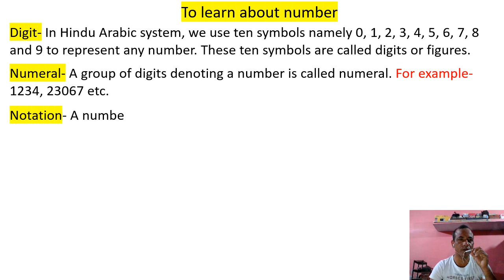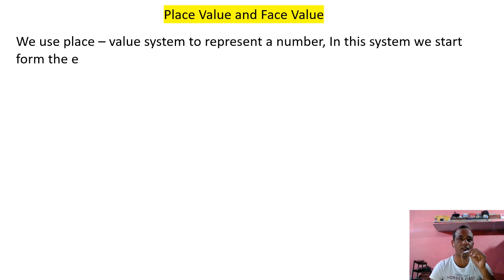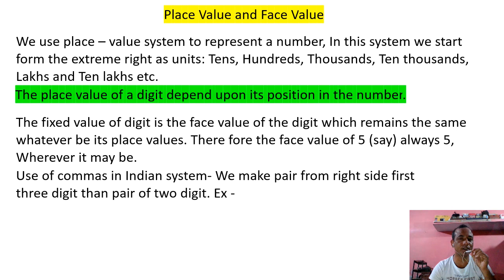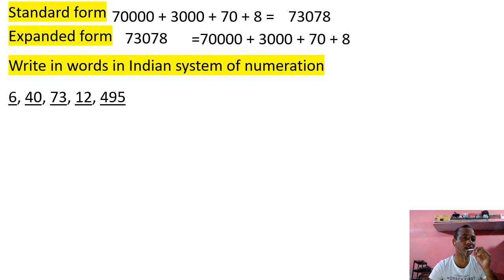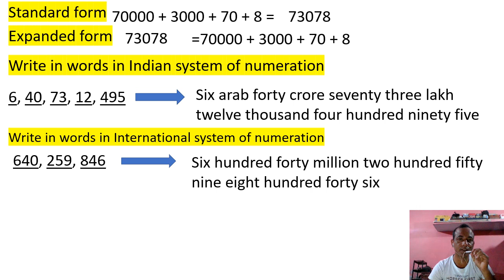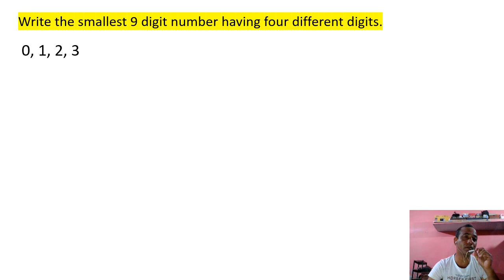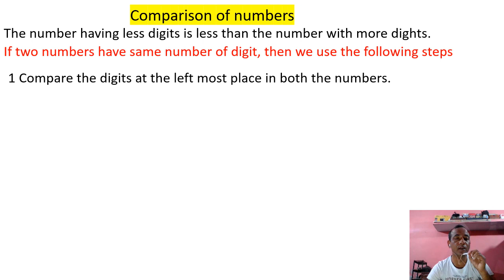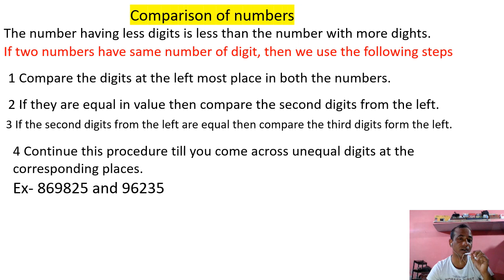Class 6 maths to learn about number